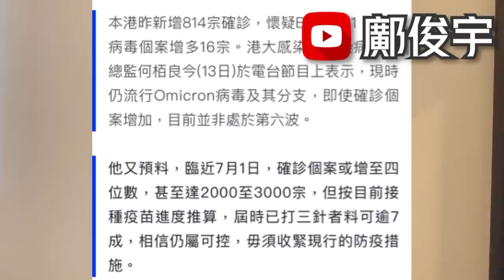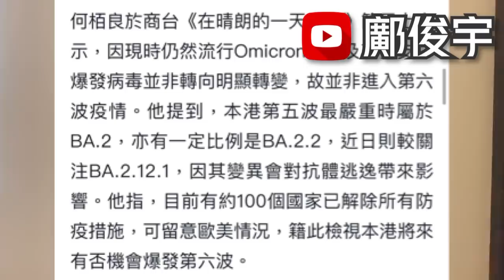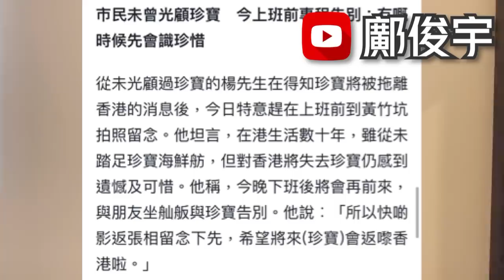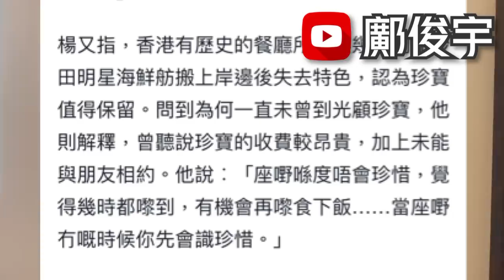預告7月1日或爆上呢個數？專家暫判斷毋須收緊？傳珍寶明天拖離本港？13-6-2022